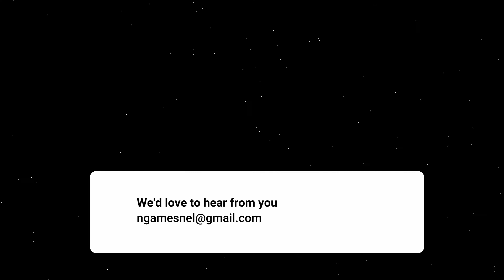Follow Me DaVinci Resolve Template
Make Mockups, Logos, Videos and Designs in Seconds